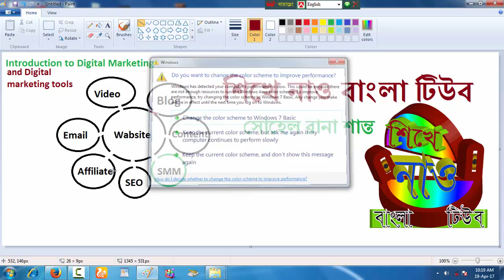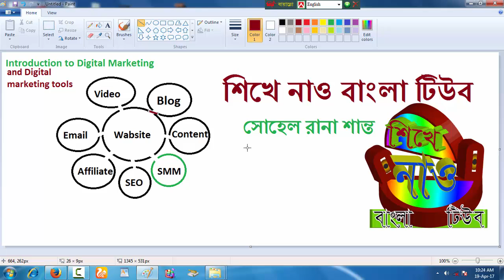Digital Marketing Bangla Tutorial Part- 0 = শিখে নাও বাংলা টিউব